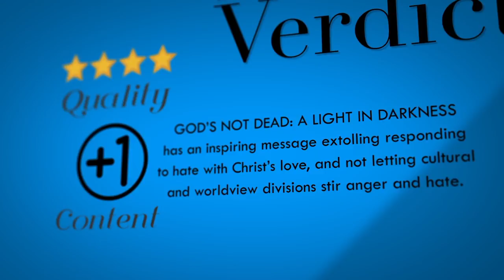God's Not Dead A Light in Darkness Movie Review by Movieguide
GOD’S NOT DEAD: A LIGHT IN DARKNESS is the third installment in the GOD’S NOT DEAD movie series and follows Pastor Dave as he must fight to retain his church building from the school. GOD’S NOT DEAD: A LIGHT IN DARKNESS is well made, has great acting and exciting moments, with a strong, inspiring Christian message of responding to hate with the love of Jesus Christ.

Starring: David A.R. White, John Corbett, Shane Harper, Ted McGinley, Jennifer Taylor, Tatum O’Neal, Benjamin A. Onyango, Gregory Alaan Williams, Samantha Boscarino, Mike C. Manning, Shwayze, Cissy Houston, Caitlin Leaahy

Trailer footage provided courtesy of
Pure Flix Entertainment via EPK.tv